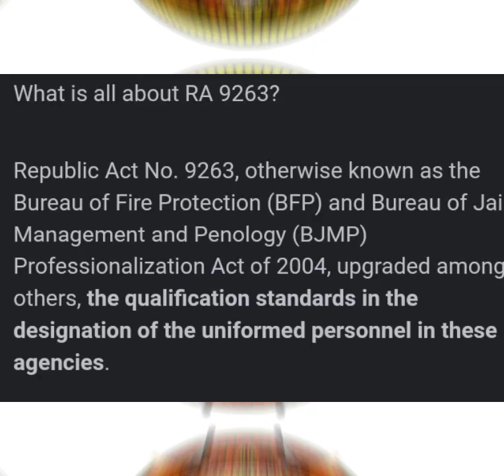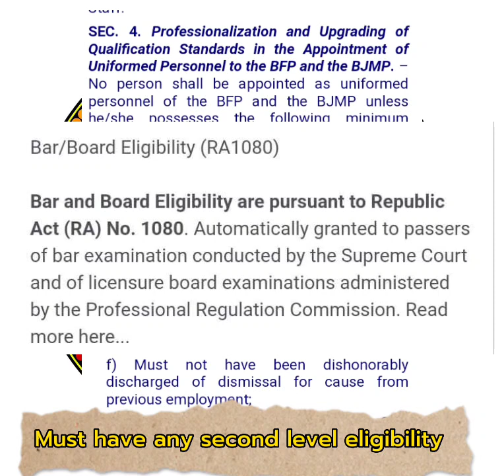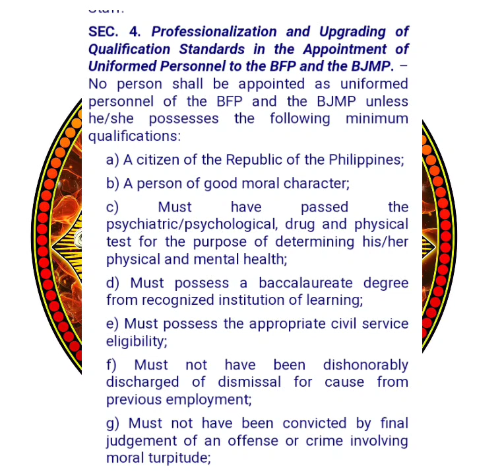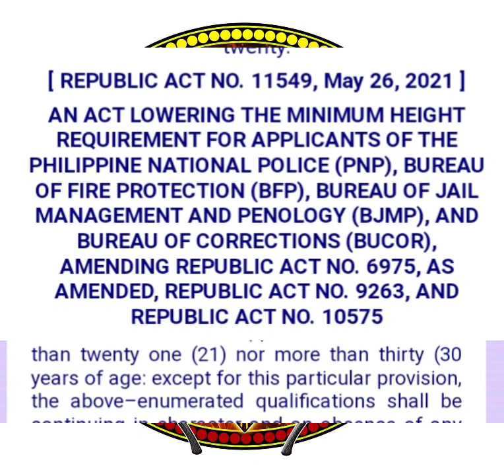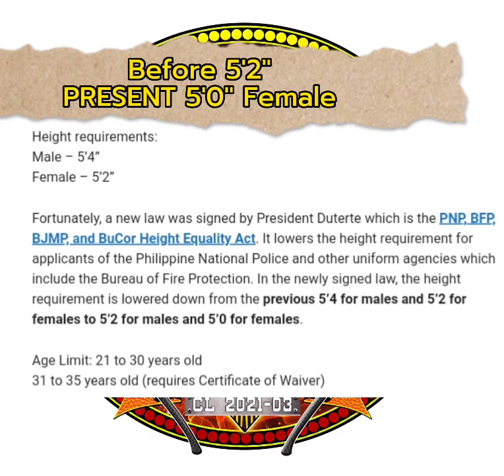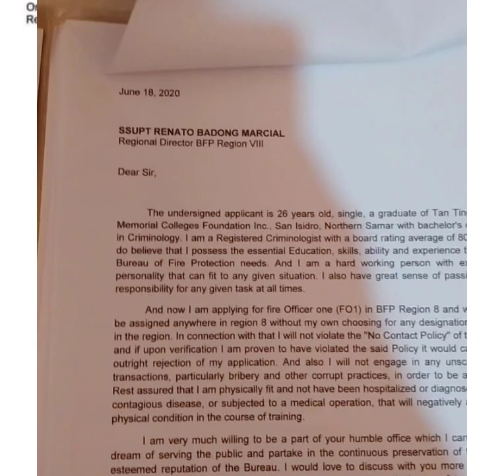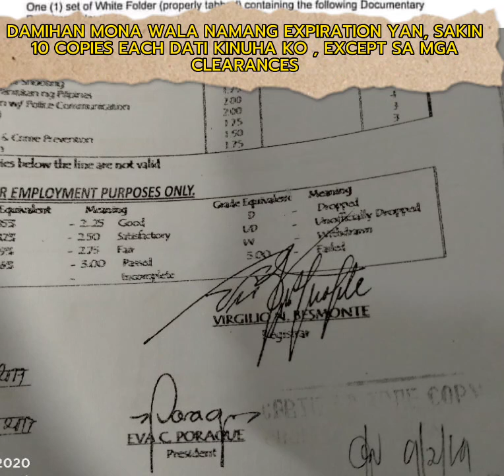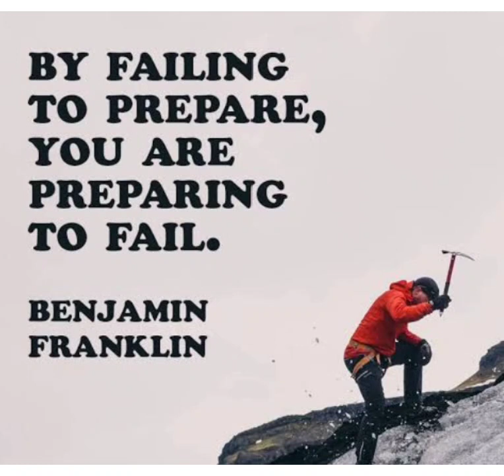RA 9263 MINIMUM QUALIFICATIONS & REQUIREMENTS OF BFP,PNP,BJMP APPLICANTS/2023/RA 11549?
HELLO 🤗,
THIS VIDEO IS ALL ABOUT THE MINIMUM QUALIFICATIONS STANDARDS IN THE BFP,PNP AND BJMP,AND REQUIREMENTS.
AND ABOUT THE EQUALITY ACT OF THE UNIFORM SERVICE.

GOD BLESS AND GOOD LUCK.